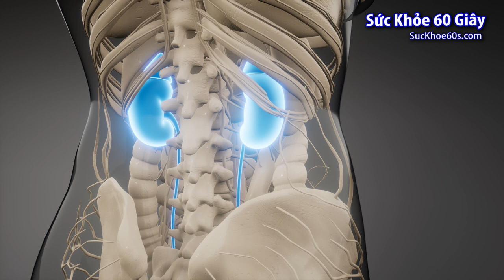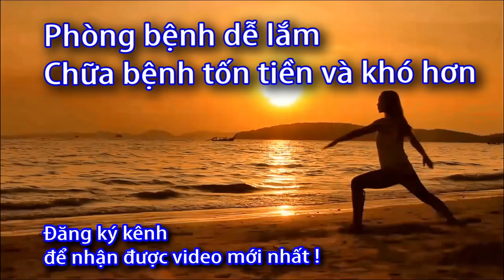Nguyên nhân suy thận cấp - suy thận mạn - Sức Khỏe 60 Giây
Nguyên nhân bệnh Suy thận là gì
Suy thận được chia làm 2 giai đoạn. Suy thận cấp và suy thận mạn.

Suy thận cấp diễn ra trong vòng vài ngày và có thể phục hồi hoàn toàn
hoặc một phần chức năng thận sau khi được điều trị thích hợp trong một vài tuần.

Ngược lại, suy thận mạn là quá trình tiến triển không phục hồi chức năng thận.

Nguyên nhân suy thận cấp
Có ba cơ chế chính

Thiếu lưu lượng máu đến thận

Những bệnh lý tại thận gây ra

Tắc nghẽn nước tiểu ra khỏi thận

Nguyên nhân thường gặp bao gồm:

Chấn thương gây mất máu

Mất nước

Tổn thương thận từ nhiễm trùng huyết

Phì đại tuyến tiền liệt

Tổn thương thận do một số loại thuốc hoặc chất độc

Biến chứng trong thai kỳ, như sản giật và tiền sản giật

Nguyên nhân gây suy thận mạn:
Bệnh đái tháo đường, tăng huyết áp

Viêm cầu thận

Viêm ống thận mô kẽ

Bệnh thận đa nang

Tắc nghẽn kéo dài đường tiết niệu, có thể do phì đại tuyến tiền liệt, sỏi thận và một số bệnh ung thư

Trào ngược bàng quang niệu quản gây ra tình trạng nước tiểu trào ngược lên thận

Viêm đài bể thận tái phát nhiều lần
bệnh thận cần phát hiện sớm để chữa kịp thời, bà con mình nên tìm hiểu thêm về cỏ mực trị bệnh suy thận
Danh sách phát:
dấu hiệu thận yếu ở phụ nữ,
người bị suy thận phải lọc máu khi nào,